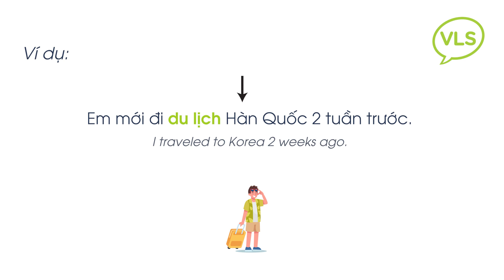Daily Vietnamese Pronunciation: #319 How to say "Travel" in Vietnamese? | Southern Dialect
How to say "Travel" in Vietnamese? | Southern Dialect